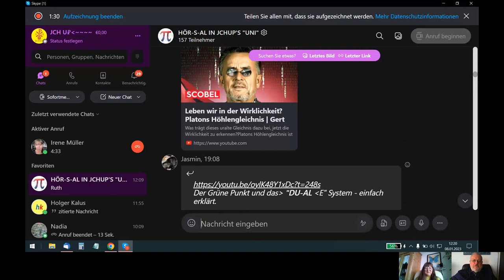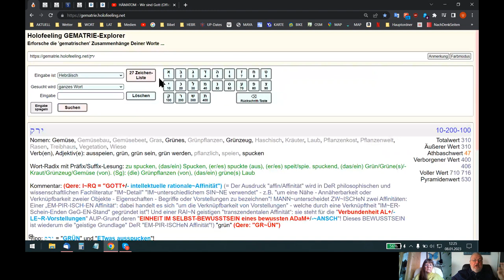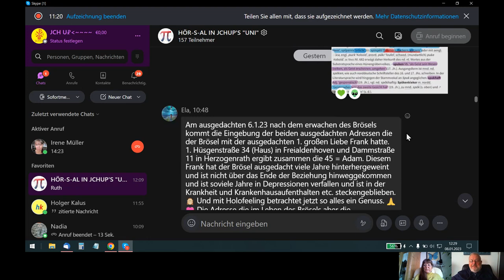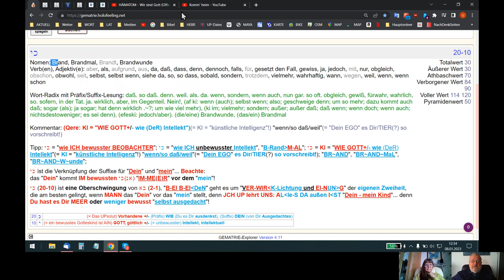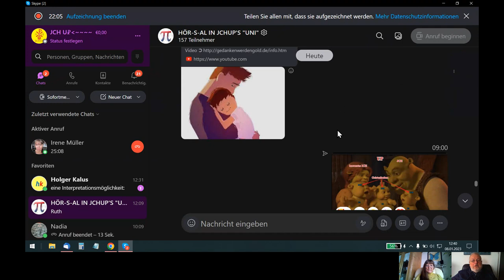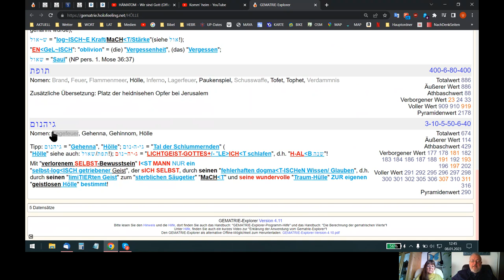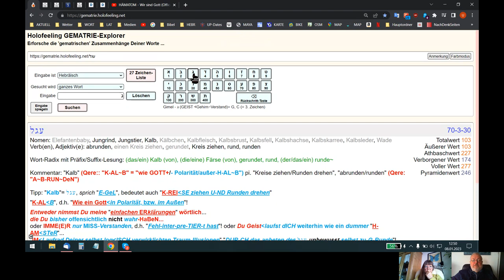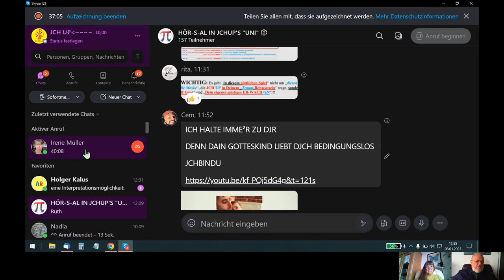🆙 HOLOFEELING - "WIR"(JCH&ICH) SIND "GOΠ"(?)!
Skypegespräch Udo - Irene vom 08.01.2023